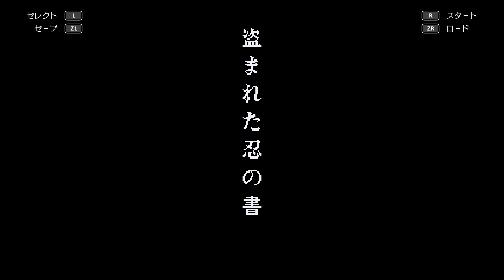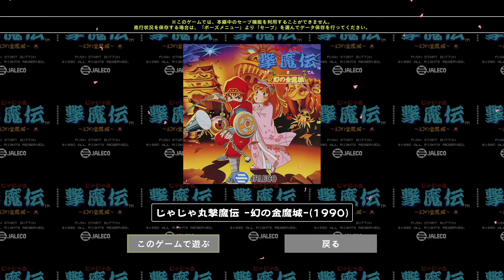2019/12/12 忍者じゃじゃ丸 コレクション VC